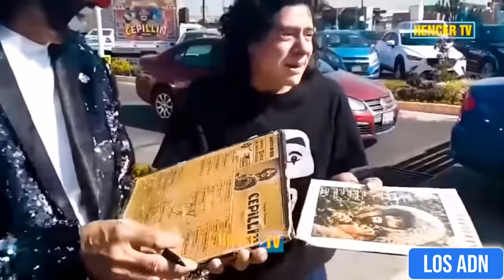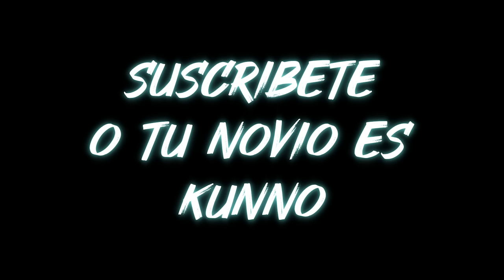A QUÉ ARTISTA REVIVIRIAS? 😂 | Los ADN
Los mejores videos de entrevistas solo en este canal XD

EDICION: @AbrahamSantoyo